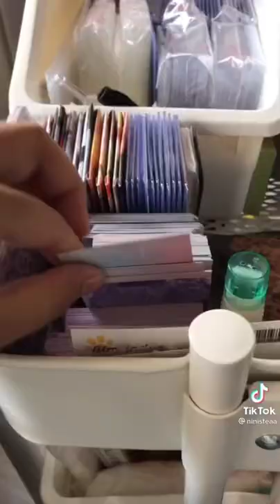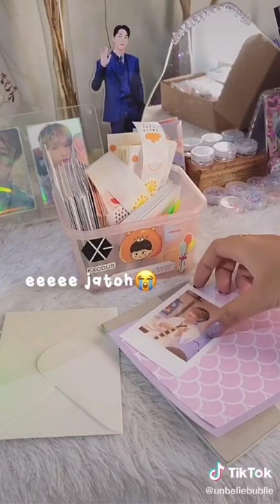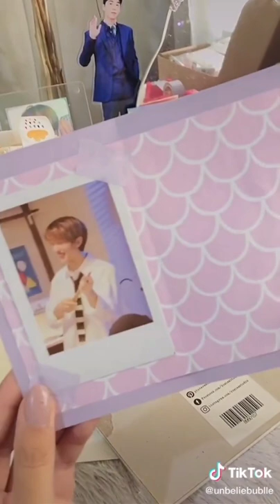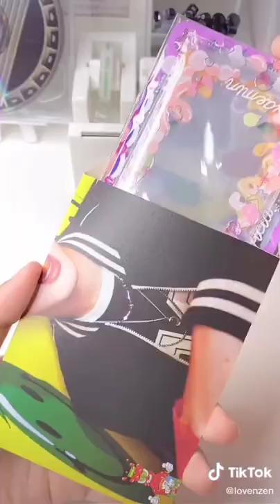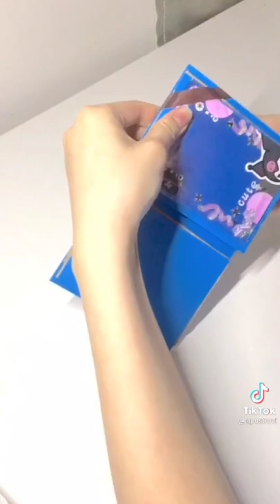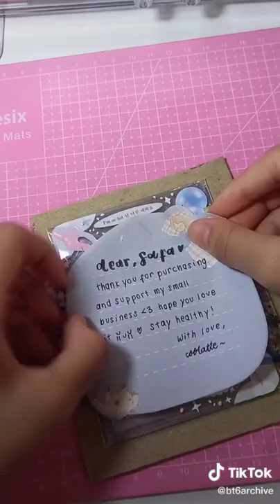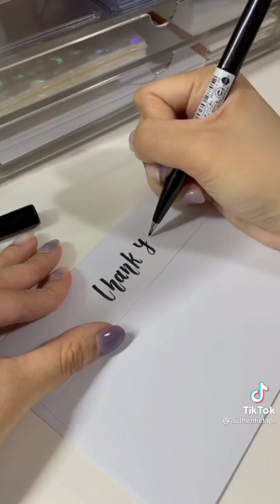Tiktok ASMR Packing Orders Toploader Deco For K-Pop Photocard | ASMR Aesthetic Packing Orders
All video belongs to the owner, which is mentioned in the Tiktok watermark. Please check them out!

THANK YOU FOR THE 1.600 VIEWS, 91 LIKES AND 16 SUBSCRIBERS!